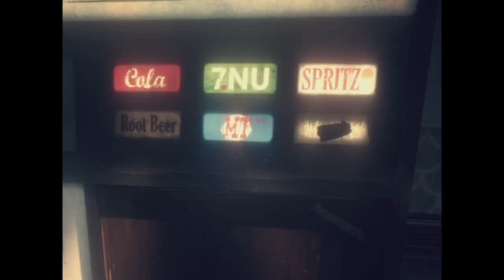BENDY IS BACK!! And...he’s adorable?? - Bendy and the Dark Revival (Part 1)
Finally, the long-awaited Bendy and the Dark Revival game is HERE! In this playthrough, I take on the first part of the game, and it's not easy... mostly because I get scared so easily!

If you're a fan of the original Bendy game, you'll love Bendy and the Dark Revival. This game has an amazing art style, and it's part puzzle game, part horror game. If you're curious about the game, or just want to see my playthrough of it, check it out!

- Save $10 off annual Streamlabs Ultra plans (or $9 off your first month)! I use this to film and stream all my content

- Audio mixer
- Chat link cable
- Mic arm
- Capture card
- Controller for PC